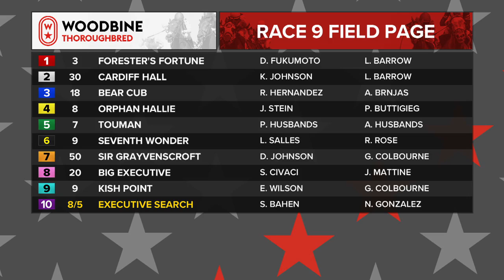Woodbine, June 21, 2020 Race 9